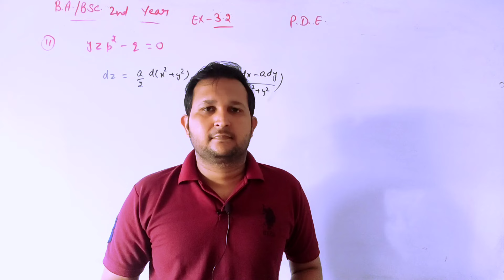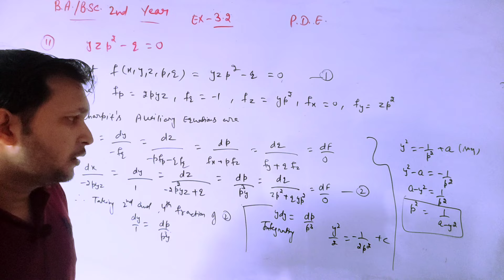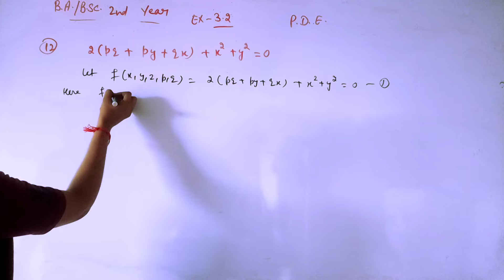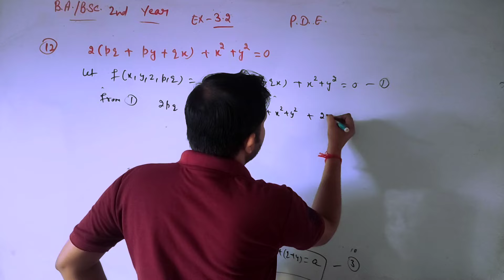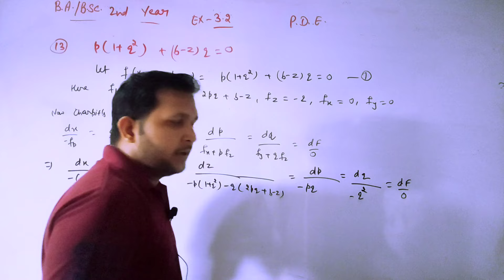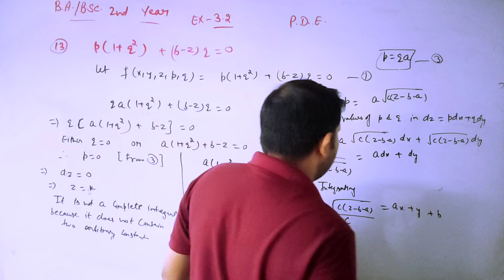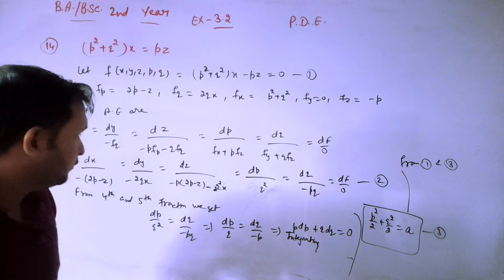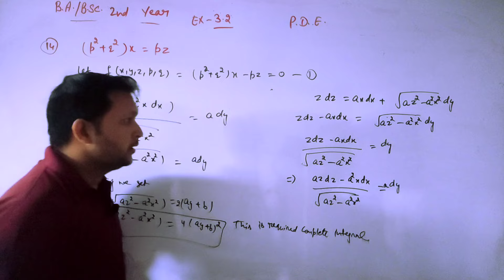Charpit method pde | Charpit auxiliary equation | non linear pde of first order | Ex 3.2 pde